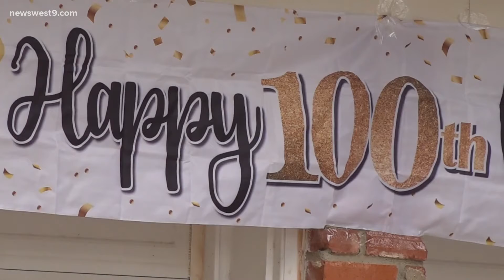Midland WWII veteran, Texas Liberator, celebrates turning 100 years old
"When you reach a hundred, things get even better."